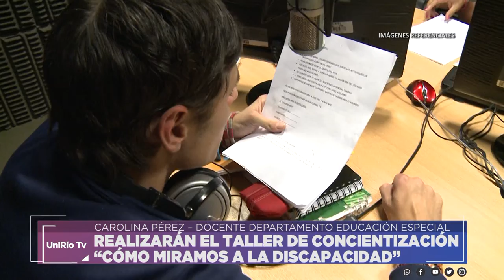REALIZARÁN EL TALLER DE CONCIENTIZACIÓN “CÓMO MIRAMOS A LA DISCAPACIDAD” - PÉREZ